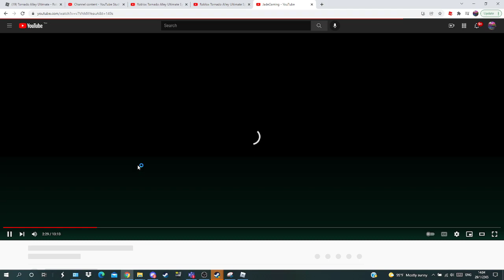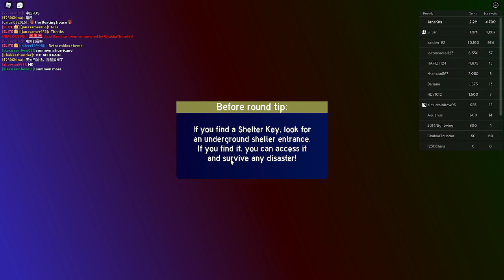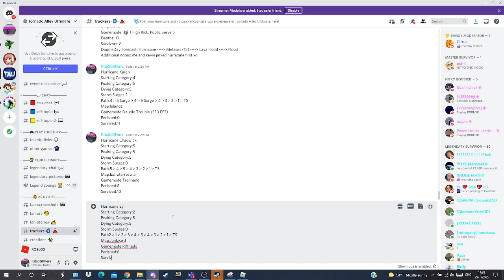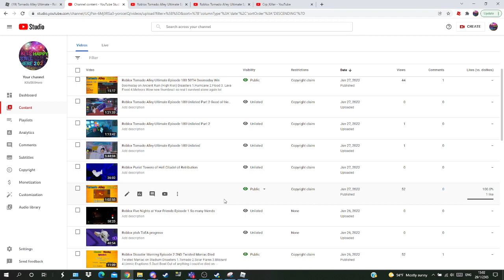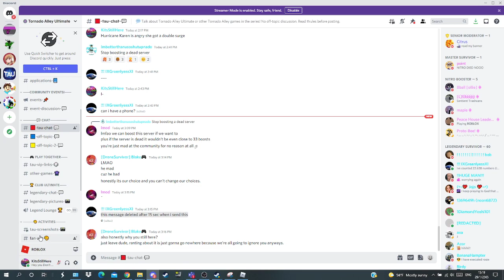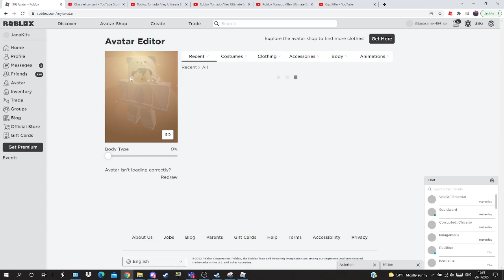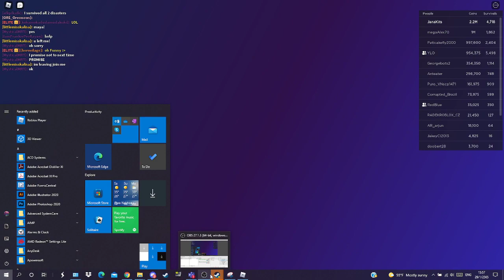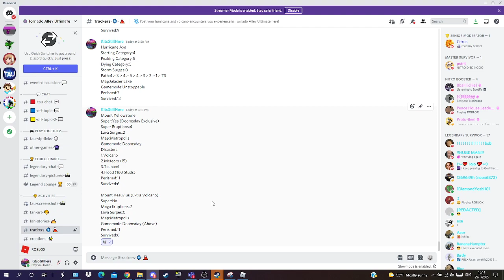Roblox Tornado Alley Ultimate Episode 185 53RD Doomsday Win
1:56:11 Doomsday on Metropolis (High Risk)
Disasters
1.Volcano
2.Meteors
3.Tsunami
4.Flood
No acid rain No lose (or i'm a noob)